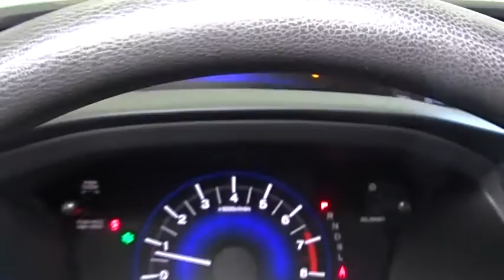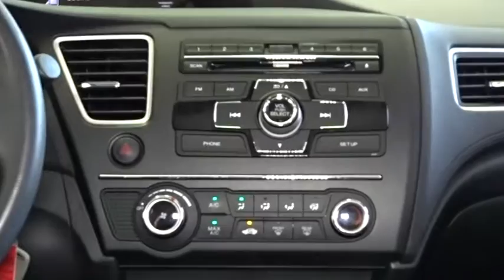2014 Honda Civic Woodside, Queens, Manhattan, Whitestone, Brooklyn, NY 167421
2014 Honda Civic

Paragon Honda
57-02 Northern Blvd